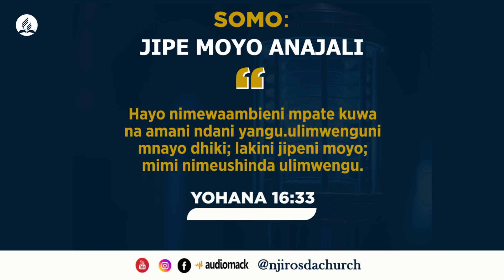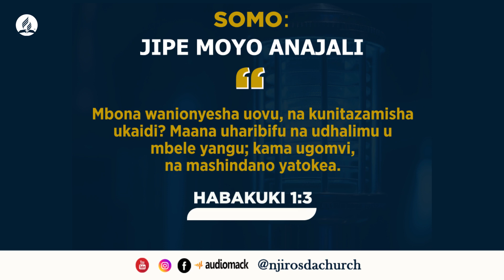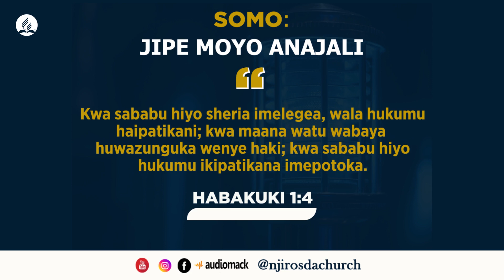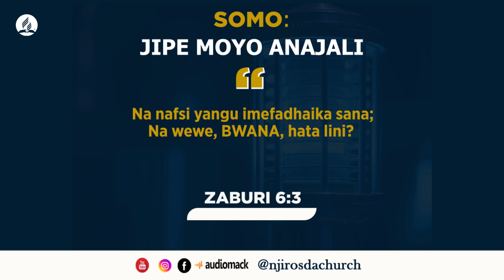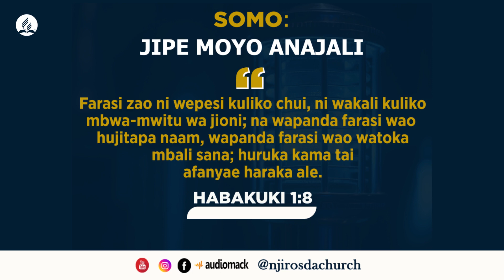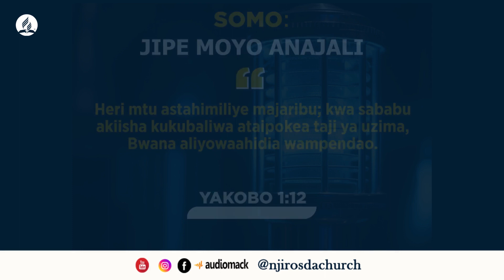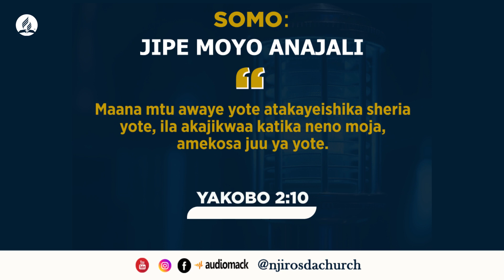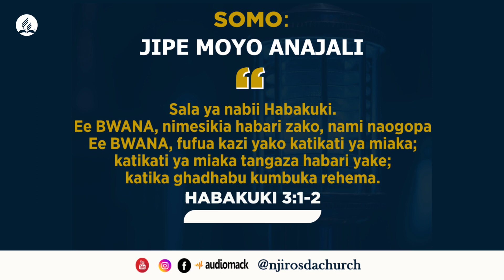JIPE MOYO UTASHIDA ANAJALI - By PR. ELLY MSHITU (DAY 2)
Barikiwa Unapoendelea kufuatilia Mahubiri haya Yanayokwenda kwa Jina la JIPE MOYO UTASHINDA.

Hii ni Official Youtube Channel  ya Kanisa la Waadventista Wasabato Njiro. (Njiro Sda Church)
Ambalo pia ni Kanisa la Makao Makuu ya Kanisa la Waadventista Wasabato Union ya Kaskazini mwa Tanzania.
Itajihusisha na Kurusha matukio yote ya Kanisa la Waadventista Wasabato ndani ya Kanisa na nje ya Kanisa la Njiro, pia utapata kuona Video za Kwaya yetu pendwa ya Njiro Sda Choir kwa Album zote ikiwemo KISHINDO CHA WAKOMA.

@Njiro SDA Church